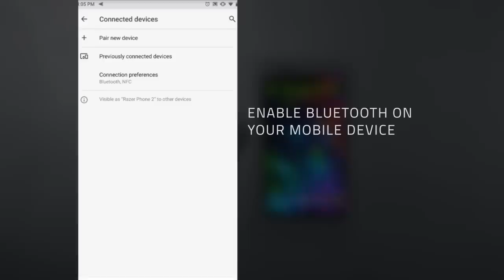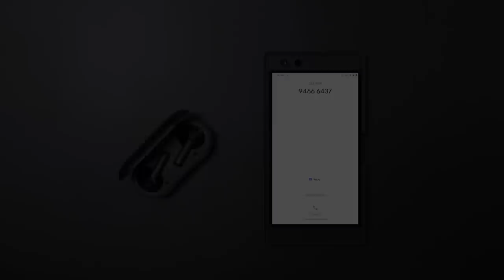Razer Hammerhead True Wireless | Get True Wireless Freedom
Listen without limitation and take your audio immersion to new heights with the Razer Hammerhead True Wireless Earbuds—packed with performance for seamless, high-quality sound you can enjoy anywhere.